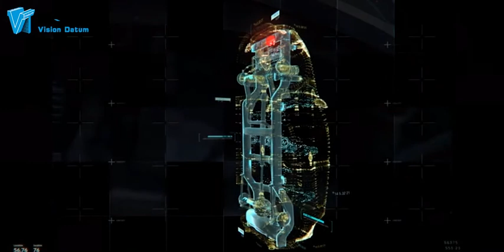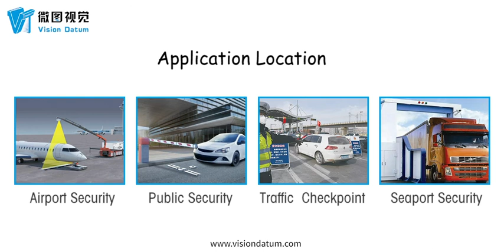under vehicle surveillance systems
Line scan camera suit for UVSS, web inspections ,sorting & packaging ,PCB inspection,,circuit board inspection.
Peace and development are the themes of new century, new technology inspecting device is one powerful way to fulfill it. VisionDatum Vehicle Bottom Inspection System is one set of information management system that integrated with automatic acquisition, display, storage and comparison of vehicle bottom images. Through accurate real-time scanning of vehicle bottom, the full-frame image of the vehicle bottom is synchronously displayed on the screen, and the images are classified and stored according to user demands. The system can effectively prevent the vehicle-bottom hiding bombs, weapons, biological and chemical hazardous articles and dangerous person enter into important places, and also prevent hiding drugs,illegal contraband even illegal immigrants passing through checkpoint. With this system the efficiency and accuracy of security check will be improved as well as reducing the investment of labor and resource.